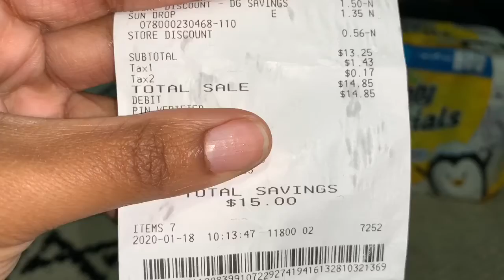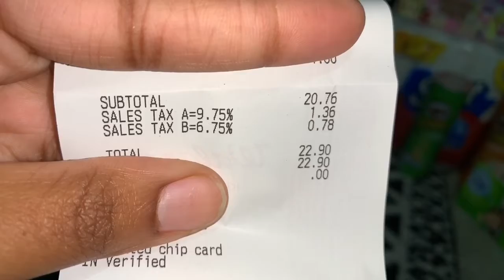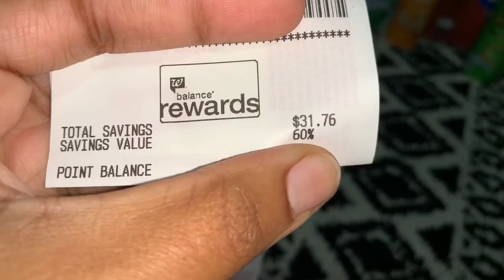Walgreens + Dollar General Haul | Couponing | How Much Did I Save???